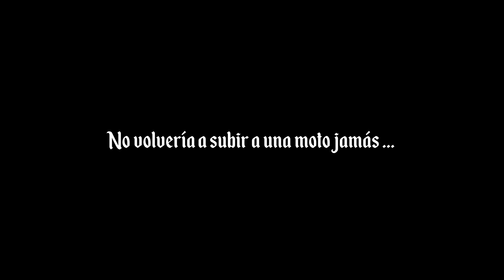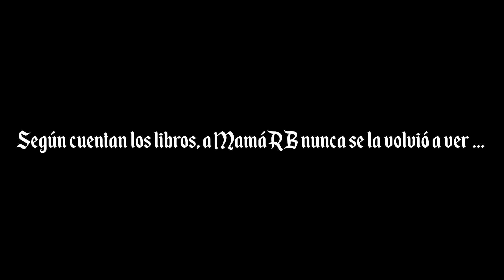¡VUELVE MI MADRE! - MAMA vs HUSQVARNA NUDA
¡MI MADRE SE desNUDA! Lo prometido es deuda. Ha costado, pero mi madre está de vuelta. Lo ha pasado un poquito mal encima de Husqvarna Nuda, pero bueno ... Estamos todos vivos.

Freddie Mercury - Innuendo

BSO El Señor de los anillos (Las dos Torres)